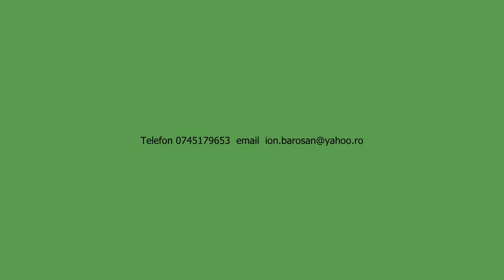Dani in actiune!Daniel Macovei la fotbal..film HD.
Daniel,Dani Macovei, film la fotbal HD,foto,photo.